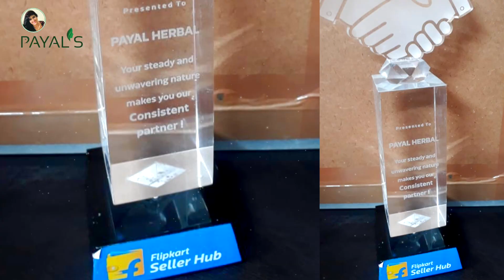Thank You Flipkart for honoring with consistent partner award | Unexpected Surprise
Payal's Herbal Henna